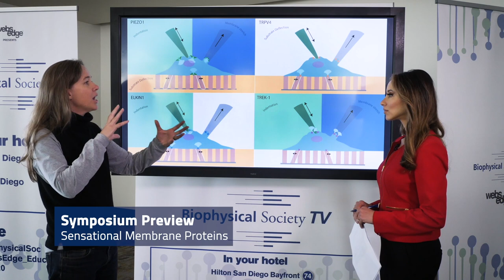Biophysical Society TV – Episode 2 Highlights from BPS20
Check out the highlights from episode 2 of the Biophysical Society TV show at BPS20

- Future of Biophysics –Conformational Dynamics of Single Viral Membrane Fusion Machines
- Symposium Preview - Kinetic Stability: Controlling Longevity at the Molecular Level
- Symposium Preview - Sensational Membrane Proteins
- BPS20 and You - Why do you come to the Biophysical Society Annual Meeting?